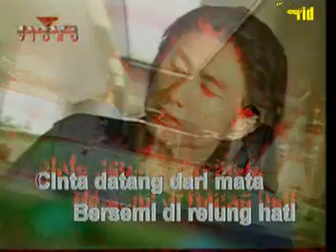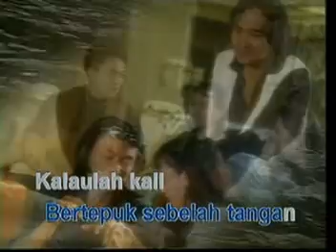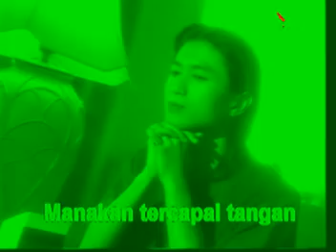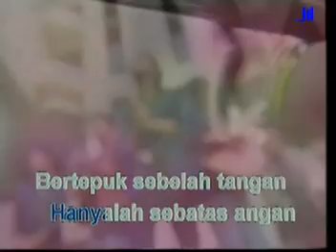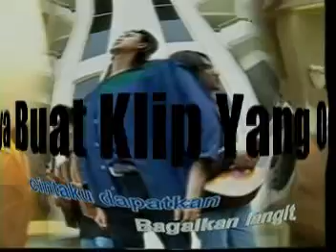Cinta Terhalang Matahari {SULTAN}